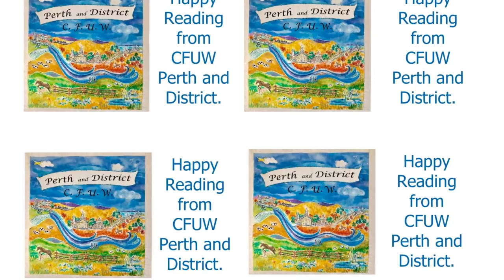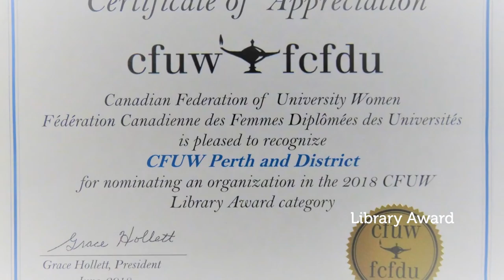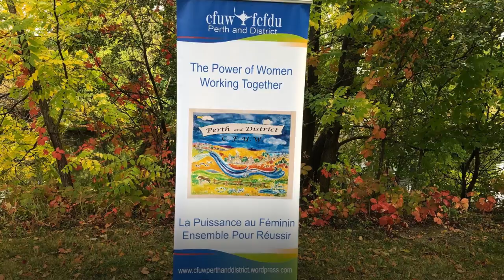CFUW Perth and District ELA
The Education, Literacy and the Arts committee of The Canadian Federation of University Women in Perth and District, Ontario, support music and dance and storytelling programmes in the local area schools, plus supporting the libraries in and around Perth, Ontario.